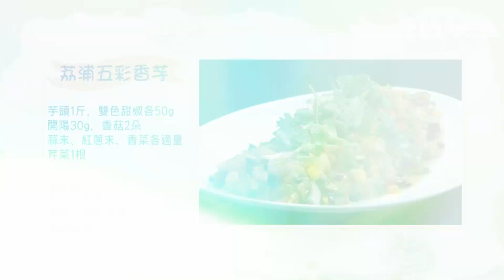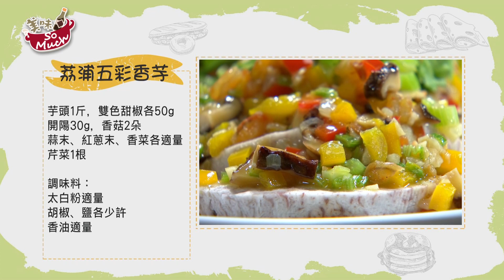美味SO MUCH 【好菜點秋香】四季豆咖哩薏仁佐湯圓│荔浦五彩香芋 完整版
🔷星期一、二 精華料理回顧  💫
🔶星期三、四 、五 17:30-18:00全新料理首播🆕
️🔶年代MUCH38頻道 / MOD 壹綜合312頻道👈